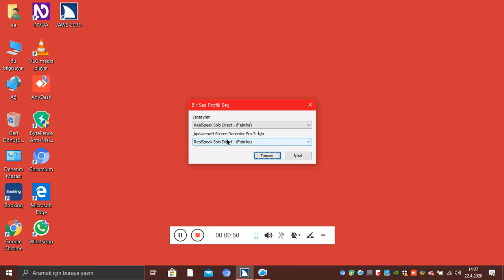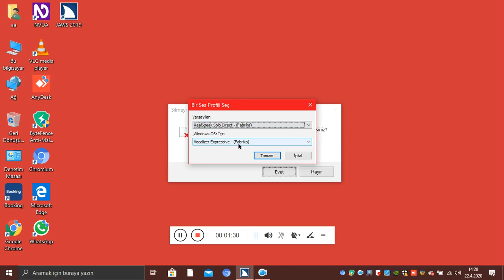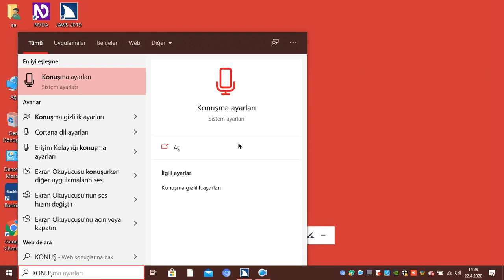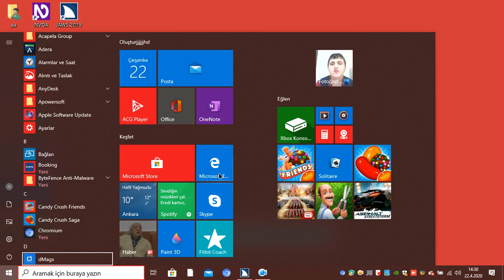İlginç bir video1